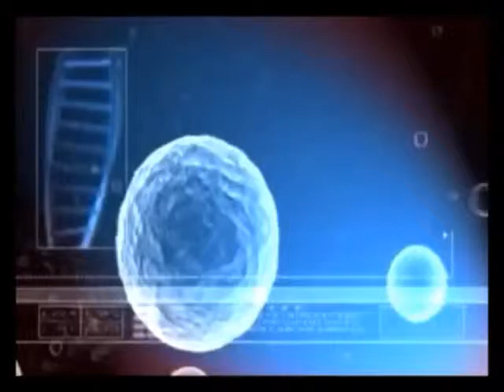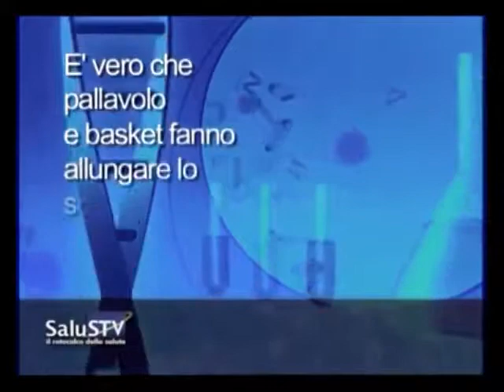Intervista Prof. Tranquilli Leali - Vero o falso - SalusTV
I bambini e lo sport.